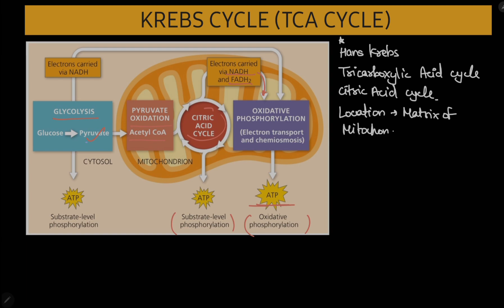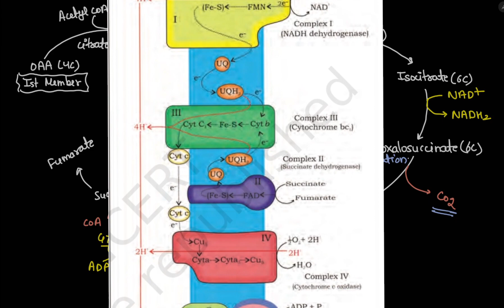Krebs cyclic (TCA cycle) complete concept.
Ready to dive into the heart of cellular respiration? Join us on a journey through the Krebs cycle, also known as the citric acid cycle or TCA cycle! In this video, we'll uncover the secrets of this remarkable pathway, revealing how it generates energy, fuels metabolism, and connects to other vital processes in living cells.

Key Concepts Explored:

Where It All Happens: Take a tour of the mitochondria, the powerhouse of the cell, where the Krebs cycle takes center stage.
Fuel for the Fire: Witness the entry of acetyl-CoA, the starting point of the cycle, and its journey through a series of enzyme-catalyzed reactions.
Step by Step: Follow each turn of the cycle, uncovering the key molecules involved, energy carriers produced (ATP, NADH, FADH2), and carbon dioxide released.
The Big Payoff: Discover how the cycle's products feed into the electron transport chain, the final stage of aerobic respiration that generates the bulk of ATP.
NEET UG Connection: Grasp the essential role of the Krebs cycle in understanding cellular metabolism and energy production, crucial topics for NEET UG success.